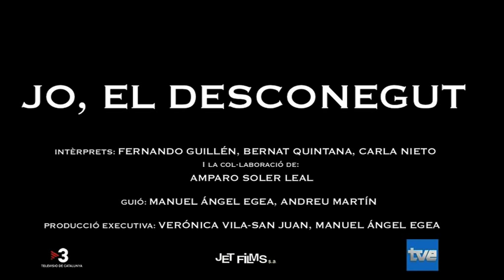YO, EL DESCONOCIDO...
Emita su VEREDICTO sobre la guerra civil española. Films no aptos para mayores de 45 años.
Arnau que es un joven de diecisiete años con una vida totalmente despreocupada. Gracias a la amistad que se desarrolla entre ambos, le ayuda decisivamente a conseguirlo.
En el instituto se enamora de Olga, un alma inquieta que se enrola en cualquier causa social. A partir de ahí, su vida cambia. Para hacer méritos con Olga, Arnau se apunta a todas las actividades en las que ella participa, incluso a cuidar ancianos durante los fines de semana como voluntario d la asociación de la que Olga es voluntaria.
Así es como conoce a Ramón, un hombre de un pasado libertario confuso y que tiene un principio de Alzheimer. A pesar de lo poco que le interesa a Arnau este asunto y que sólo lo hace por Olga, empieza a cogerle cariño al anciano, y le ayuda a recordar los episodios más tristes de su vida como libertario frente a los fascistas. La pérdida de su hermano Federico, cuando era joven, en una de las emboscadas de la guerra civil, le lleva a buscar respuestas a ciertas preguntas. Arnau se preocupa de ayudarlo a bucear en su pasado. Cuando las cosas se resuelven gracias a Arnau, Ramón queda en paz consigo mismo y muere.
Con todos los testimonios de la serie:JUZGUE USTED MISMO